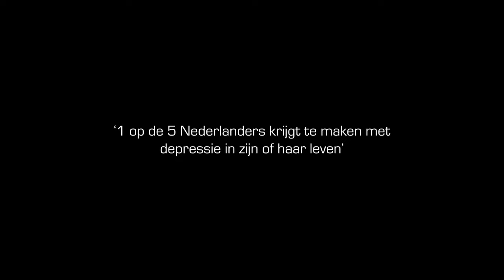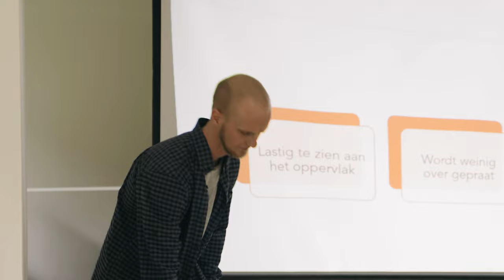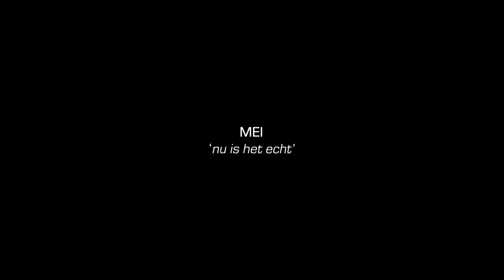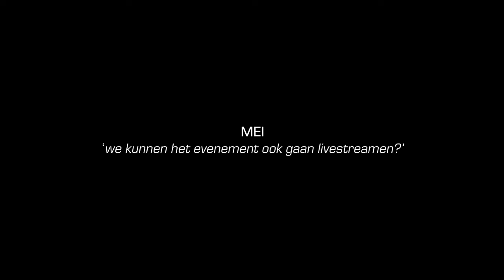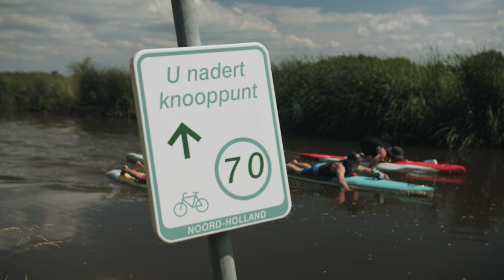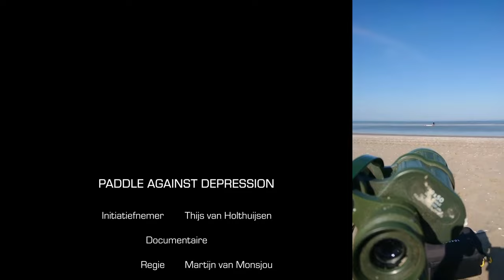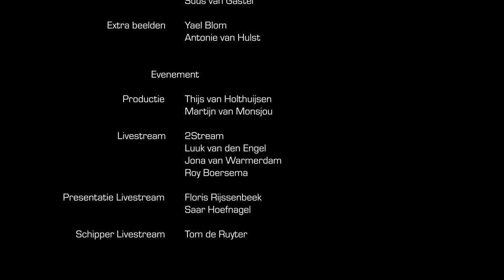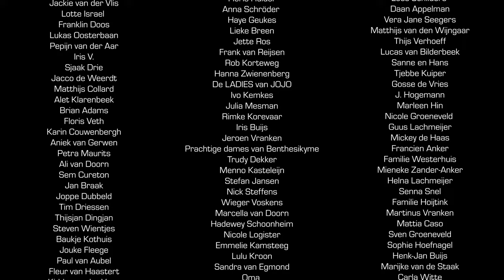Paddle Against Depression - 4K Documentaire over depressie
De documentaire Paddle Against Depression is opgezet om meer aandacht te vragen voor depressies en mentale gezondheid. 1 op de 5 Nederlanders krijgt te maken met depressieve klachten in zijn/haar leven. Praat alsjeblieft over je problemen.

Meer weten over het project?

Film & Edit: Martijn van Monsjou & Marco Vet

Synopsis:
Thijs heeft afgelopen juni binnen 7 uur tijd 42km gepeddeld. Dit heeft hij gedaan om aandacht te vragen voor het fenomeen 'depressie'. Thijs is namelijk 3 jaar geleden een van zijn beste vrienden verloren aan de gevolgen van een depressie.

Naast dat het proces wordt gevolgd van de voorbereiding tot aan het evenement, gaat Thijs op zoek naar antwoorden bij mensen die zelf al enige tijd hun depressies onder controle hebben. Wat is het moeilijkste als je in een depressie zit? Waarom is het zo een groot probleem? En wat heeft voor hen geholpen? Thijs probeert hiermee meer inzicht te vergeven in wat een depressie kan inhouden en hoop te bieden aan mensen die hier mee te maken hebben.

Heb jij suïcidale gedachten? Neem contact op met Stichting 113 via 0800-113. Spreek je liever in persoon af?